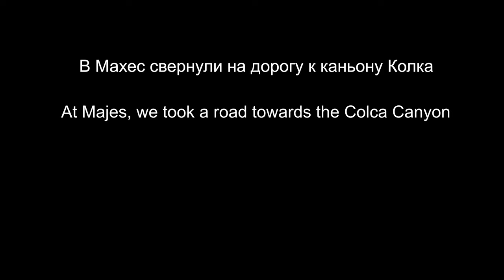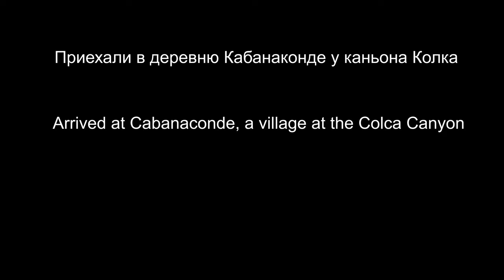Driving to the Colca Canyon on a gravel road in the Peruvian Andes. Eng Sub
In this episode you will see an unpaved road from the Pan-American highway to the Colca Canyon (AR-109) with sceneries of the Andes Mountains and with local animals. Passing at high altitude, 4300m above sea level.